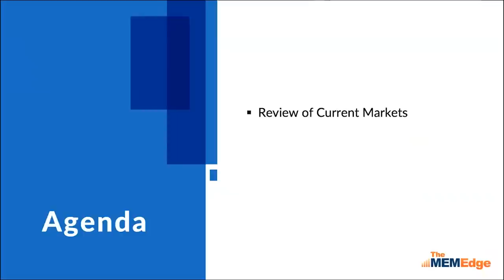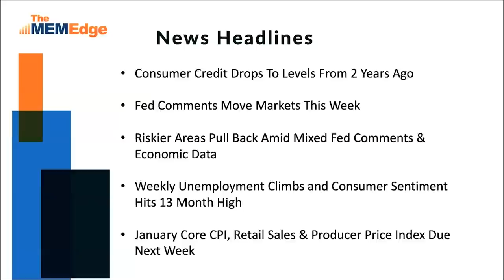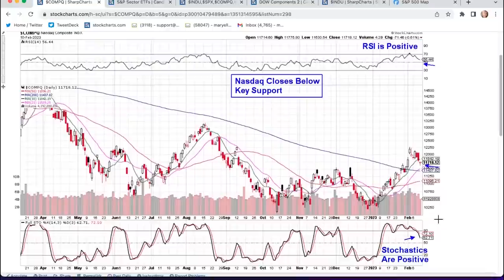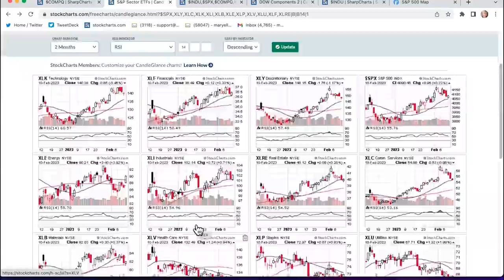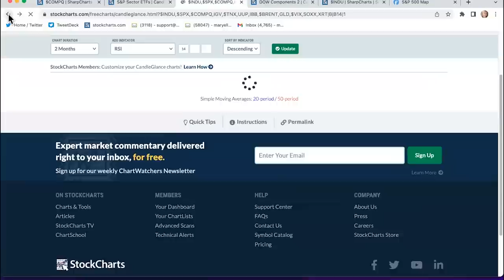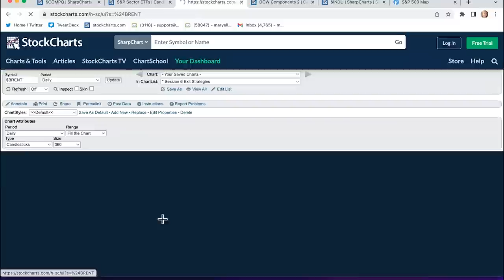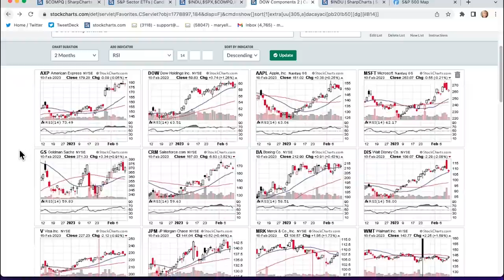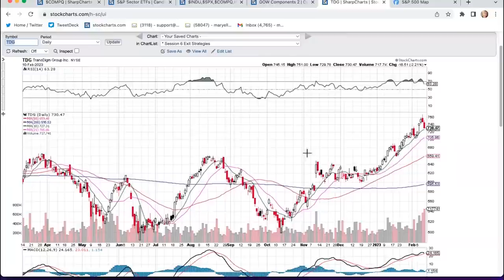Clouds Descending Over The Markets? | Mary Ellen McGonagle | The MEM Edge (02.10.23)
After a dicey week, are the clouds descending again? Mary Ellen covers some critical areas of support and resistance in the broader markets before moving on to where the strength took shape and what drove the weakness this week.

00:00 - Intro
01:57 - Headline News
04:06 - Broad Market Overview: S&P 500, NASDAQ
08:18 - S&P 500 Sectors
13:12 - Impactful Areas: 10-Year Treasury Yield ($TNX), US Dollar Index (UUP)
14:31 - iShares Semi ETF (SOXX), VanEck Semi ETF (SMH), Tech-Software Sector ETF (IGV)
15:46 - S&P Retail ETF (XRT), Volatility Index ($VIX), BioTech ETF (IBB)
17:44 - Russell 2000 ETF (IWM), SPDR Gold Shares (GLD), Brent Crude ($BRENT)
19:37 - Outperformers: American Express (AXP), Apple (AAPL), Microsoft (MSFT)
23:02 - Walmart (WMT), Merck (MRK), JP Morgan (JPM), Goldman Sachs (GS)
24:02 - Salesforce (CRM), UnitedHealth Group (UNH)
24:56 - Stocks Hitting New Highs